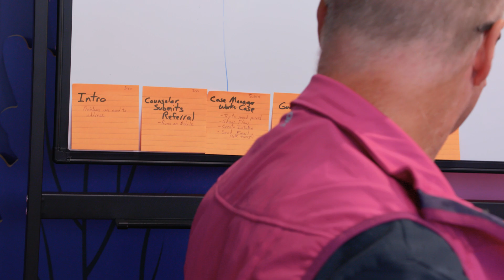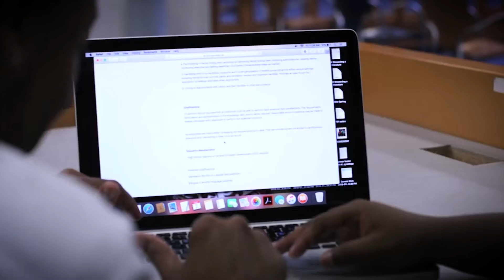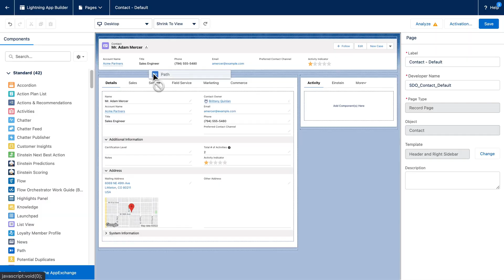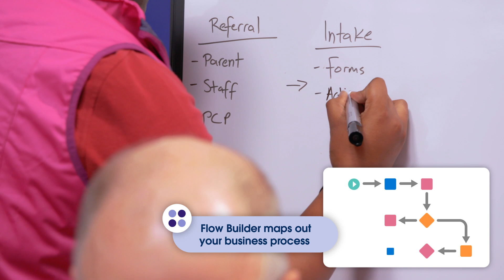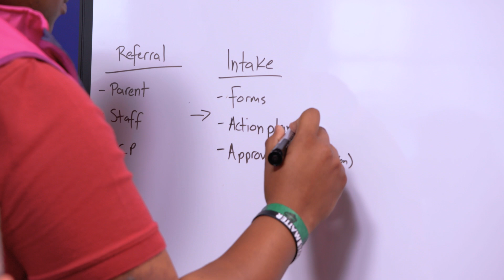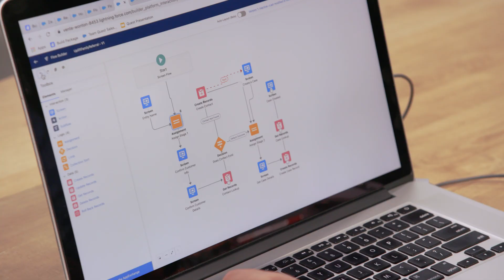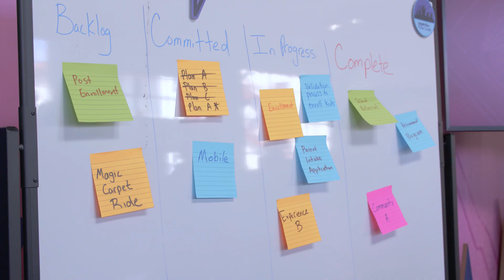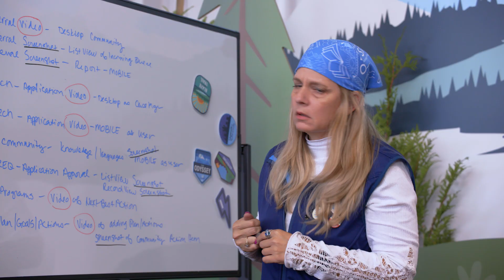The App Competition Begins! | Legends of Low Code Season 1 Ep. 1 | Watch for FREE on Salesforce+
Watch three teams of Trailblazers race to build the best low-code app for a non-profit in the latest Salesforce+ series, Legends of Low Code.

In episode one, Team Quest, Team Odyssey, and Team Adventure take form. See them turn teamwork into the dream app with low code on the Salesforce Platform. And take a deeper dive into the series

0:00 - Legends of Low Code Intro
0:55 - What does Pacific Clinics do?
1:58 - Meet the three teams
5:17 - Day 1: Ready, set, build!
6:15 - Meet the judges
8:11 - Collaborating through Slack stations
11:14 - Judges check in
12:30 - Judges wrap up meeting
14:14 - Episode 2 preview